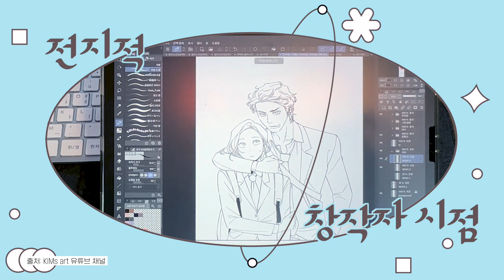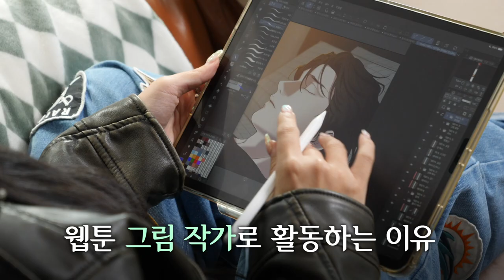[저작권 문화] '그때 우리가 조아한' 웹툰 움비 작가를 만나다 | 전지적 창작자 시점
ㄱ나니..? 복도에서 인소 읽던 우리들...☆

전지적 창작자 시점
카카오웹툰 [그때 우리가 조아한] 그림 작가 움비
그때 그 시절 우리가 사랑한 감성을 펜 끝에 담다

저작권 문화 2+3월호(통권 제354호)
더 자세한 내용은
「저작권 문화」 웹진에서 확인하세요